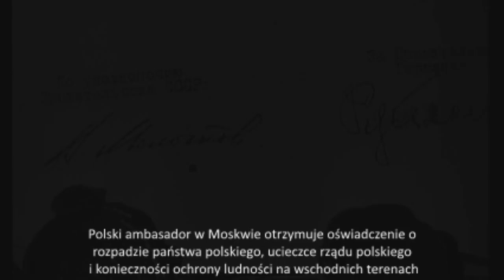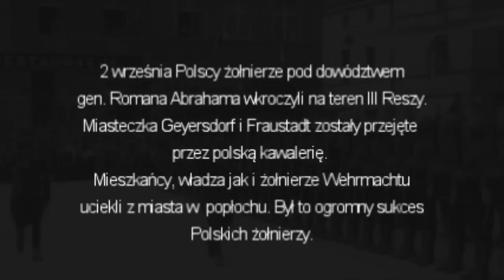[HISTORIOLODZY]#2 Kampania '39 bitwa o II Rzeczpospolitą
Z początkiem pierwszego dnia września 1939 roku, rozpoczyna się jedna z największych tragedii w dziejach.

II Rzeczpospolita pierwsza powiedziała "NIE" tyranii, stając tym samym do walki z przeważającymi siłami wroga. Pomimo że została opuszczona przez sojuszników, a otoczona przez nieprzyjaciół pozostała wierna swym wartościom.

Żołnierz Polski stoczył heroiczną walkę, niestety pomimo swej ofiarności poniósł druzgocącą klęskę.

muzyka: Shattered Helium - Under the sky